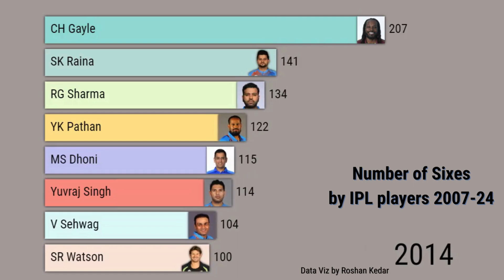Number of Sixes by IPL players from 2007 to 2024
Who is the biggest hitter of the Men's IPL history? Which country he belongs to? How many sixes he has bagged in his scorecard? Find out in this short video.